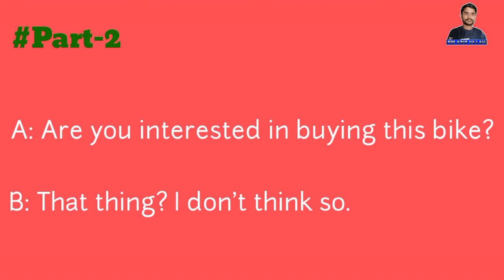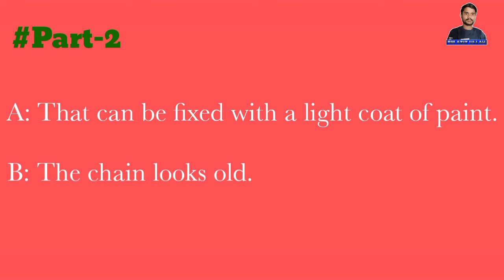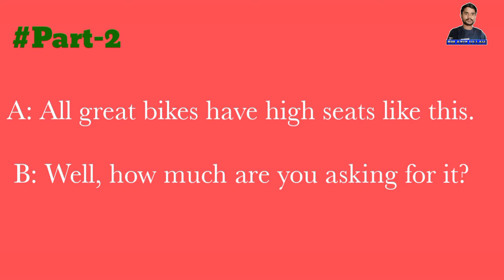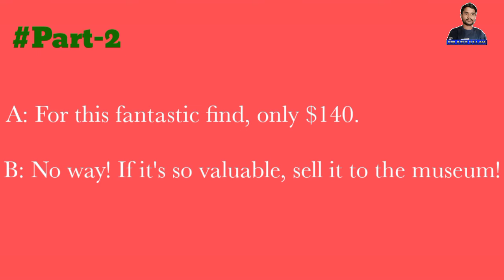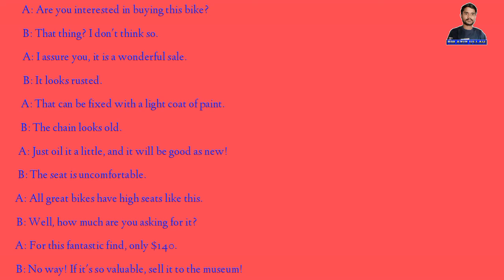Part-2 English conversation with rmazizullah